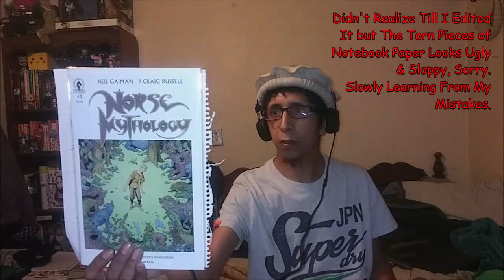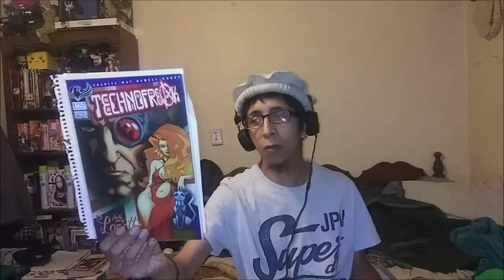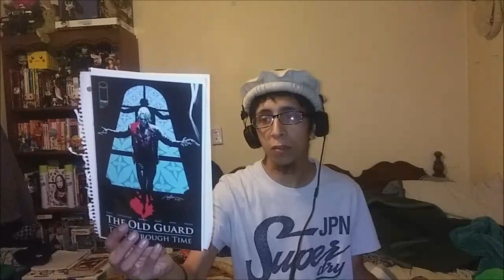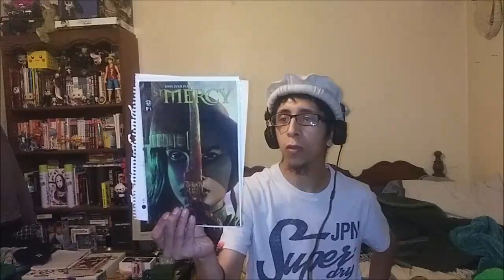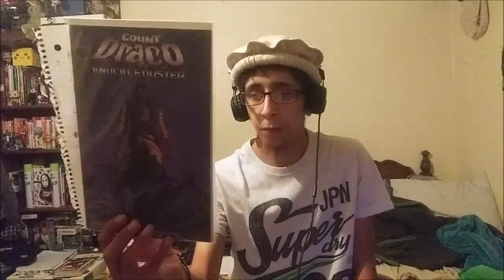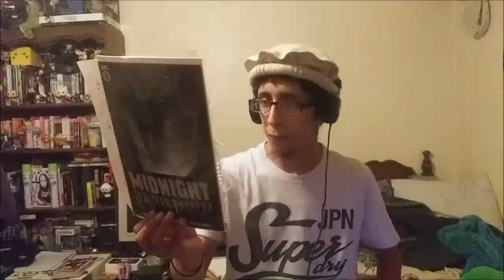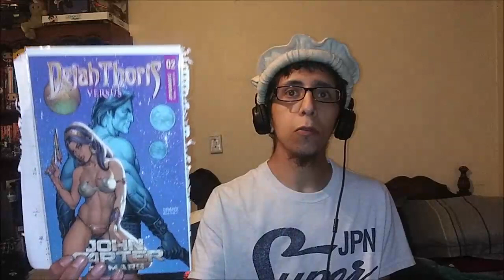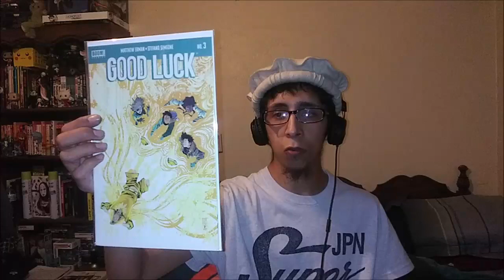NewComicBookDay 8/25/21 Comic Haul + Mini-Reviews | Picture This New Media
Salaams!
Ernest

Comic Haul List:
Norse Mythology #3 (Dark Horse)
Usagi Yojimbo: Dragon Bellow Conspiracy #3 (IDW)
TechnoFreak: For The Love Of Loretta #1 (American Mythology Prod)
Vinyl #3 (Image)
The Old Guard: Tales Through Time #5 (Image)
Echolands #1 (Image)
St. Mercy #1 (Image/Top Cow)
Runes: Heritage #2 (Source Point Press)
Barbaric #3 (Vault)
Count Draco: Knuckle Duster #1 (Black Caravan/Scout)
Lifeformed #1 (Scout)
Midnight Western Theater #3 (Scout)
Action Tank #1 (Scout/Scoot)
Stanley The Snowman (Scout/Scoot)
Dejah Thoris Vs John Carter Of Mars #2 (Dynamite)
Good Luck #3 (Boom!)
Gung Ho: Anger #4 (Ablaze)